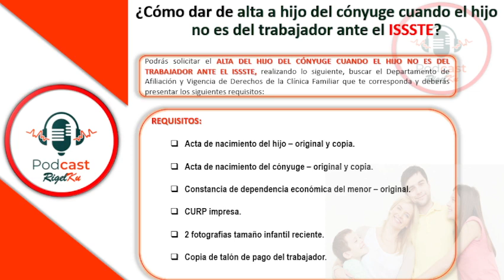CÓMO DAR DE ALTA A HIJOS DE MI CONYÚGE / RIGEL KU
Te comparto información sobre los requisitos que debes entregar al ISSSTE para poder dar de alta a los hijos de tu cónyuge ante el ISSSTE y pueda disfrutar del seguro de salud que ofrece el ISSSTE.